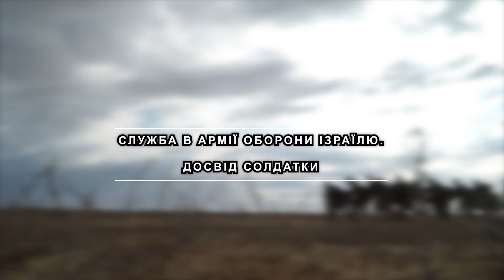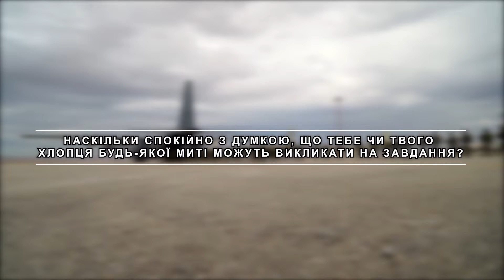Служба в Ізраїльській армії. Навіщо служити всім? Досвід солдатки.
Аліна Кам'яна народилась в Києві. В 9 років переїхала до Ізраїлю. Ділиться своїм досвідом служби в армії оборони Ізраїля "ЦАГАЛ" (ЦАХАЛ) та думками, чи потрібно Україні запозичувати такий досвід.